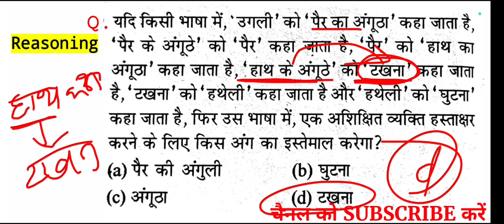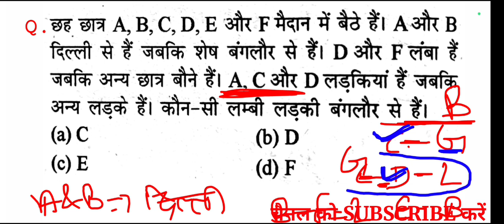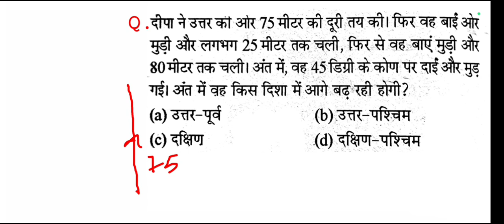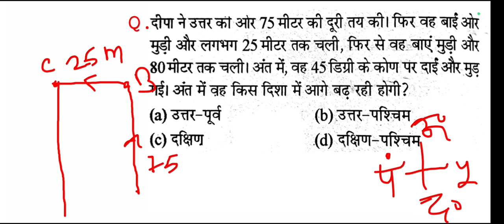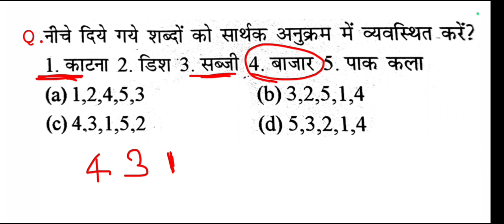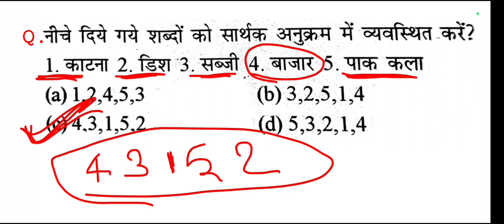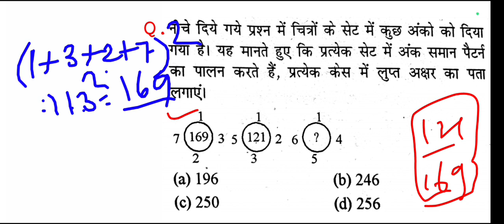रीजनिंग प्रैक्टिस सेट /part-13/ for SSC MTS CGL CHSL CPO GD ALP SBI DRDO NAVY ARMY GROUP D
रीजनिंग सेट प्रैक्टिस पार्ट for SSC MTS CGL CHSL CPO GD ALP SBI DRDO DFCCIL NAVY ARMY GROUP D IB etc.

DFCCIL exam reasoning
analogy reasoning
series reasoning
missing number reasoning
सादृश्यता रिजनिंग
श्रृंखला रीजनिंग

MP police Exam reasoning
Bihar police reasoning
banking
all competitive exam reasoning question Hindi
previous paper
SSC CGL CPO MTS CHSL SBIPO RPF DRDO GROUP D
NTPC BANK ARMY ALP IB ITBP CTET DSSSB UKPSC

AYfi Online Class is an established name in the Education sector since 2020. It is one of the best study platforms all over India. All the management of AYfi Online Classes provides the students best study facilities to a student who has the desire to crack the Govt. exam in the specific field.